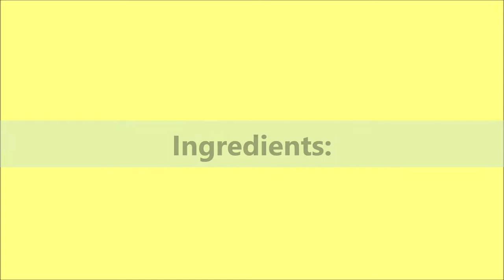How to Cook Ginisang Sardinas at Kalabasa / Sauteed Sardines and Squash / Canned Sardines Recipe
A delicious and healthy recipe